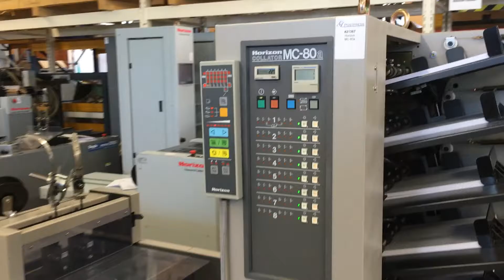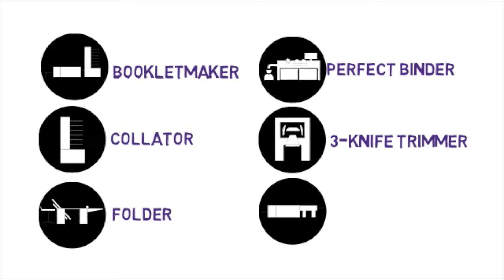LA-POSTPRESS TV presents SPF-20